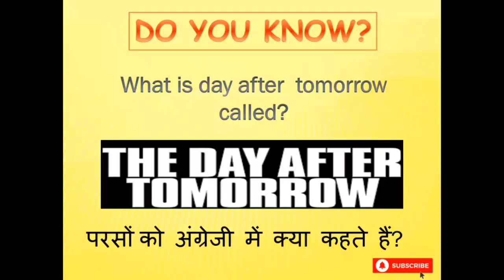What is Day After Tomorrow called? परसो को अंग्रेजी मे क्या कहते है ? DO YOU KNOW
Hey Everyone,
I am back with a new series, DO YOU KNOW.
Here, We discuss Fun Facts .

Today's Question 👇

What is Day After Tomorrow called?

परसो को अंग्रेजी मे क्या कहते है ?

I hope you all will like this as well.